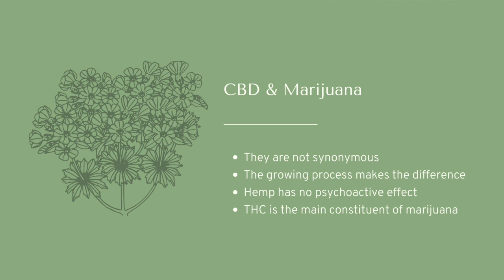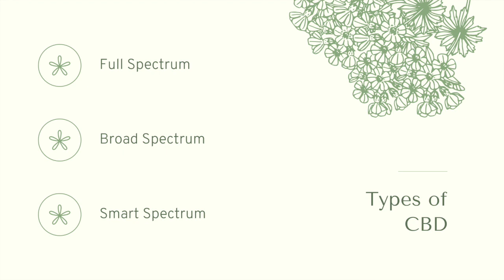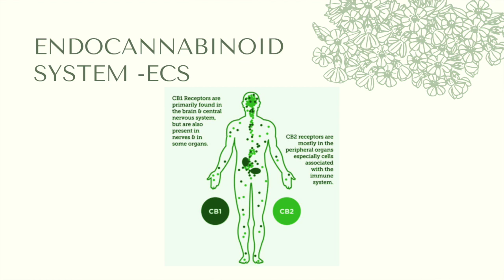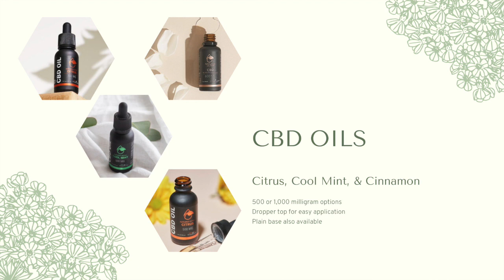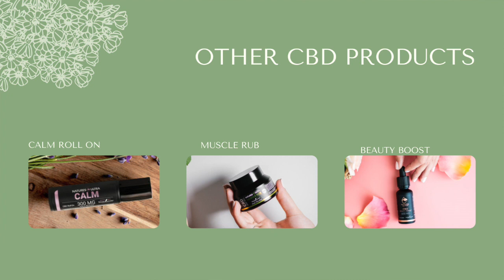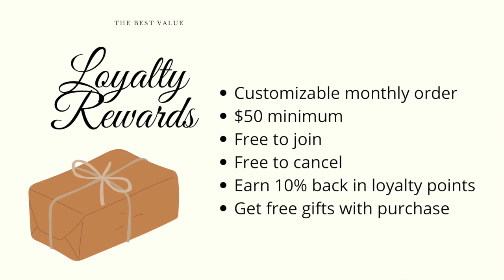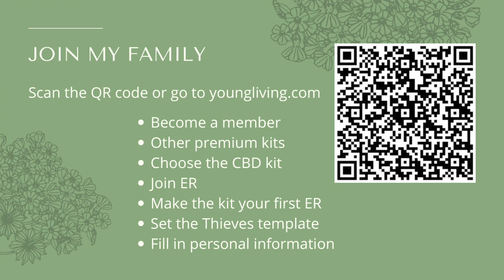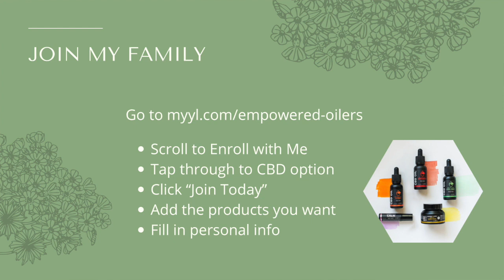Smart Spectrum CBD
CBD is everywhere. How do you know what is safe and the best option for you. Let's chat!